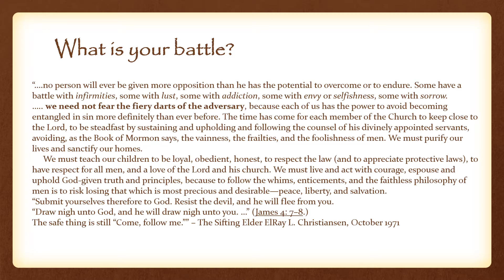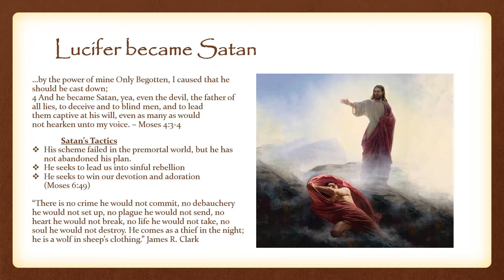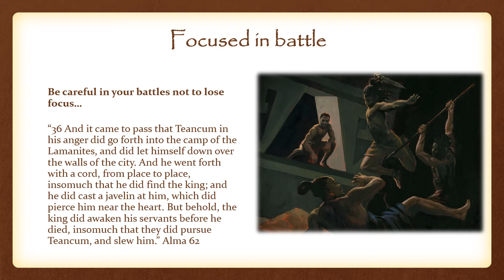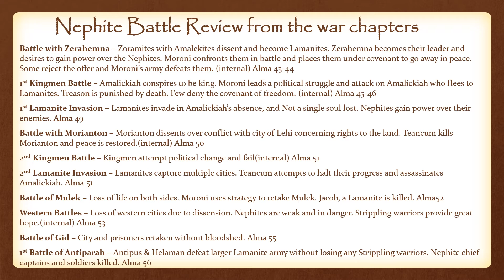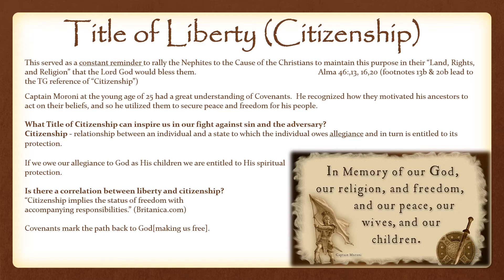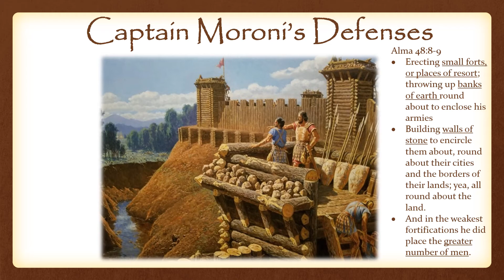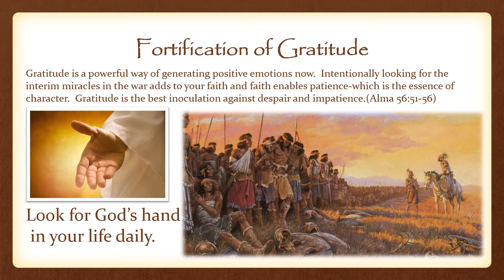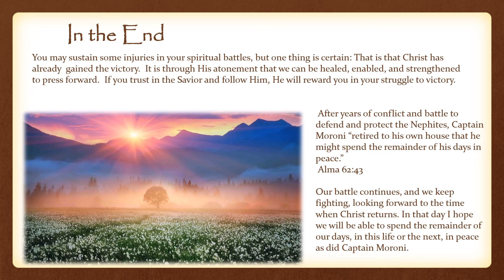Captain Moroni, War Strategy, and the Battle with Sin - A Plan for Spiritual Survival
Why are there so many chapters in the Book of Mormon that deal with war?  As President Nelson has told us, "We are in a battle. The battle with sin in real." "To survive spiritually, we need counterstrategies and proactive plans."
Captain Moroni is a model for spiritual survival. To know how we can win the constant battle we face against the adversary, we can turn to the war chapters of the book of Mormon and see how we can ensure victory in the fight for freedom and liberty.